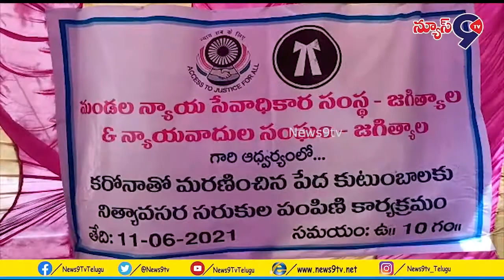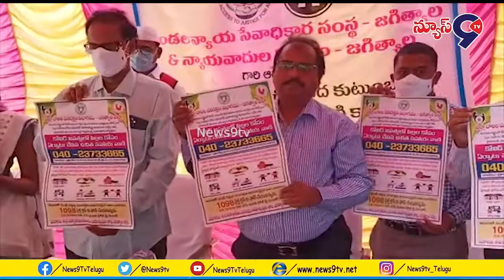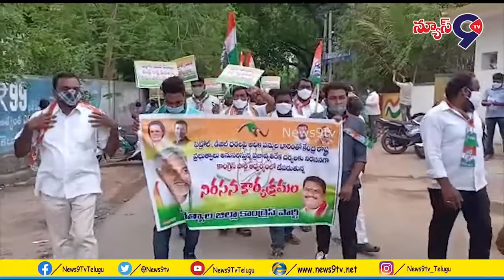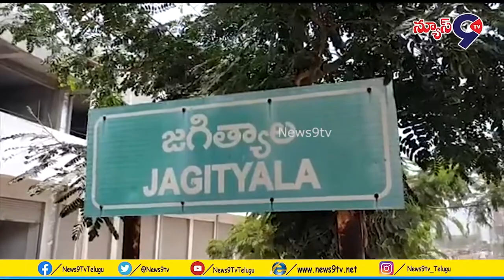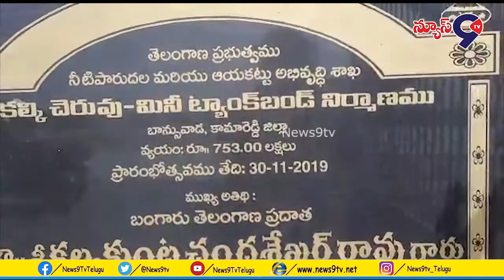Morning​​​ News BackToBackNews || 12-06-2021